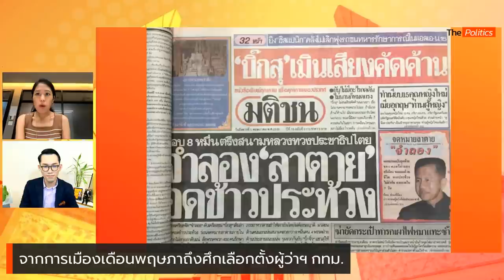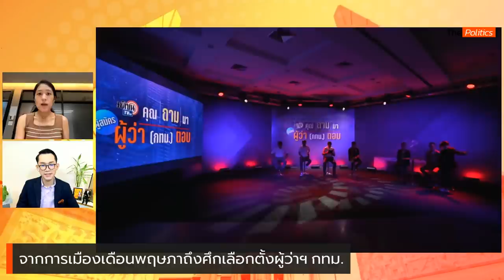สัมภาษณ์พิเศษ "ช่อ พรรณิการ์" จากพฤษภา 35 ถึง 53 สายน้ำวน โจทย์แบบเดิม ชัยชนะจอมปลอม: Matichon TV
สัมภาษณ์พิเศษ ช่อ:พรรณิการ์ วานิช กรรมการบริหารคณะก้าวหน้า  จากพฤษภา35ถึงพฤษภา53สายน้ำวน โจทย์แบบเดิม ไม่เปลี่ยนแปลง  ชัยชนะจอมปลอม  ชัยชนะที่เสียของ จบปัญหาแบบไทย ๆ
00:00 ไฮไลท์
00:45 30 ปี พฤษภา 35 ก้าวหน้า หรือ ถอยหลัง
05:14 ชัยชนะจอมปลอม
13:05 คำถามต่อสื่อมวลชนไทย กลิ่นรัฐประหาร กับ คำเตือน
15:04 ผลพวงดีเบตหลายเวที ข้อดีและข้อเสีย
24:24  การโหวตเชิงยุทธศาสตร์
38:18 ผู้สมัคร กับ ส.ก.
40:30  การประกันตัว ทานตะวัน กับเหตุผลทางเทคนิค